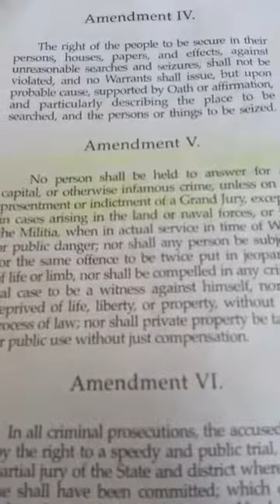Attorney General Anthony Brown Whistle Blower 2011 Gov Wes Moore No One Left Behind Baltimore Sun